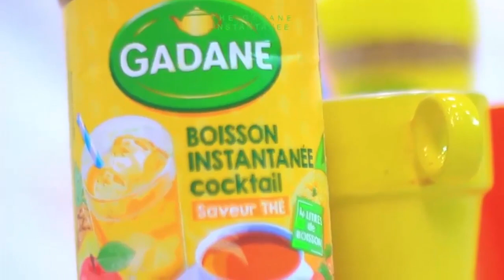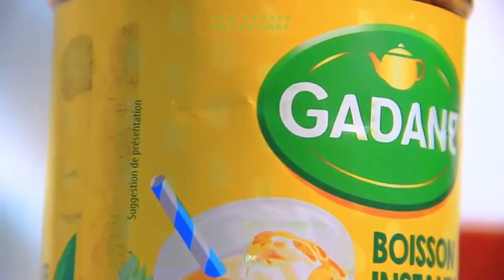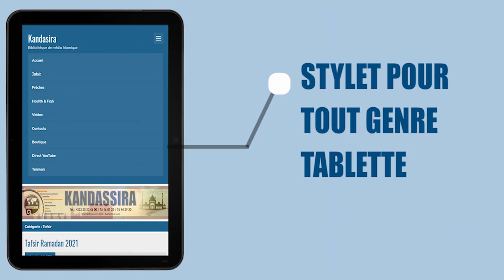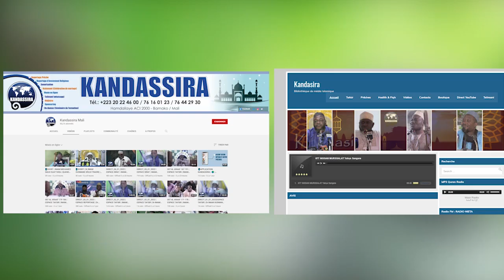07_10_2022 | ESPACE SIRAT | Dr SIDI YOUSSOUF SIDIBE | Droits du Prophète Saw sur les Musulmans